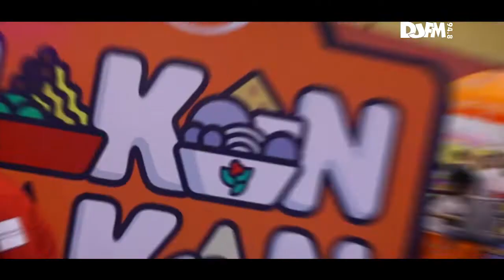BONGKAR RAHASIA BAND NIDJI DI UBS YOUTHCON 2019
UBS YOUTHCON 2019 udah berakhir, tapi karya-karya pesertanya tetep bekas banget di ingatan. Asli gokil semua dah Ega sampe heran. Dan beruntungnya Ega~~ berhasil ketemu sama temen2 @nidji! Kali ini, Ega ngetes ikatan di antara personel Nidji cuyy. Apa bener sekompak itu? Skuylah kita tonton 👀